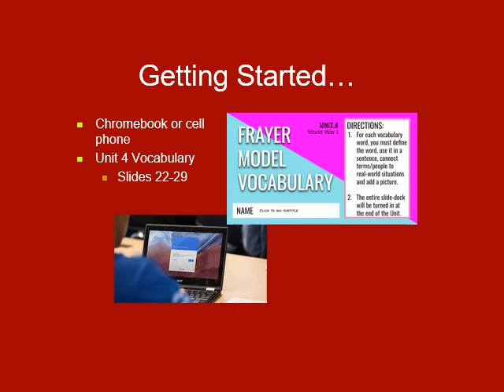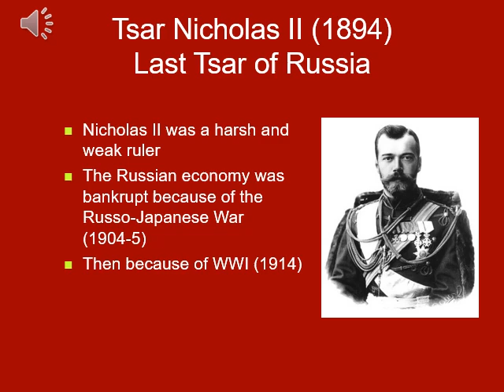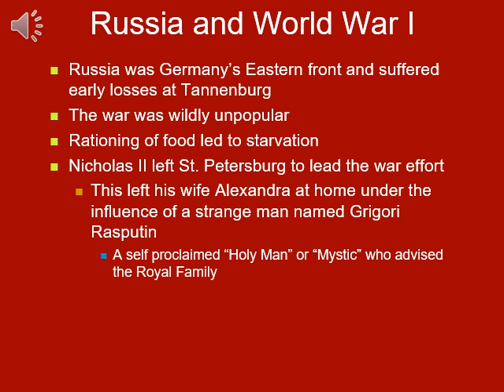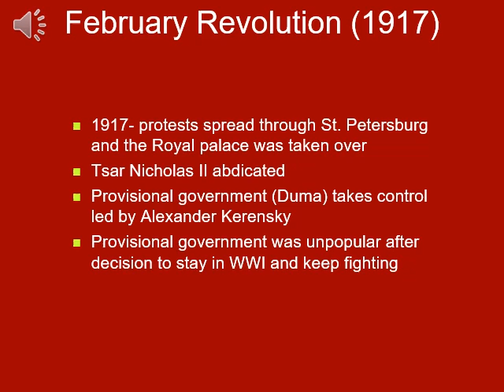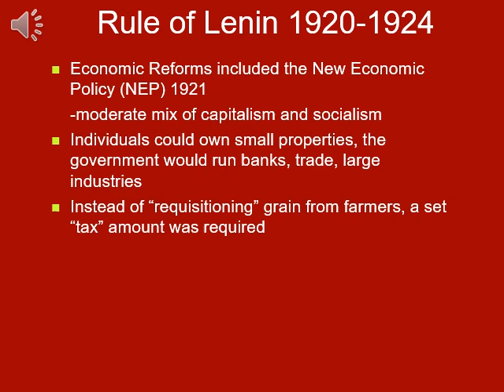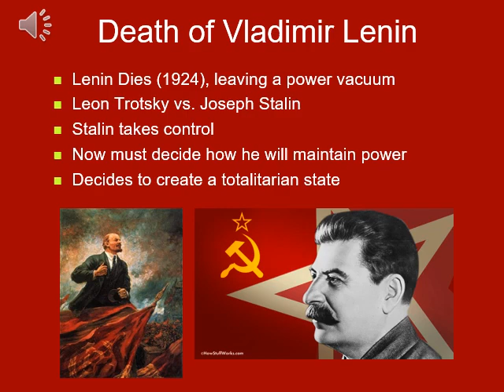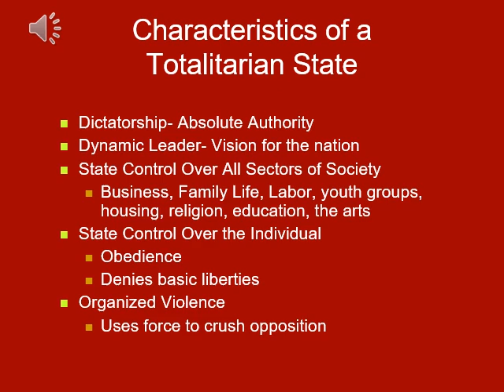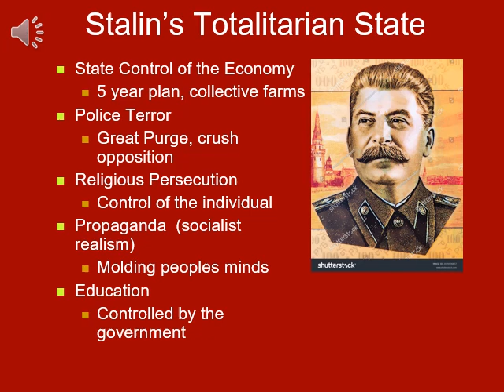World_Unit 4 Lesson 8 Russian Revolution